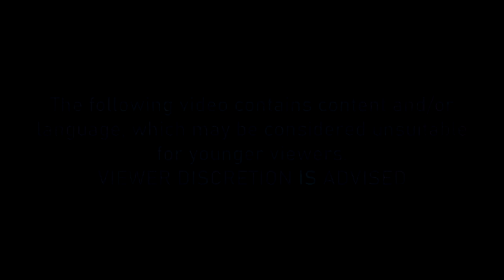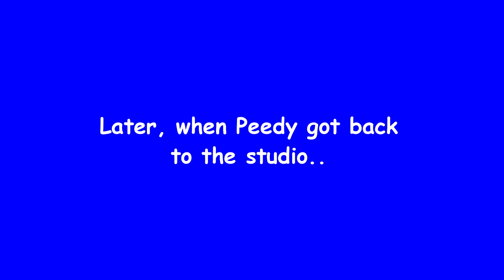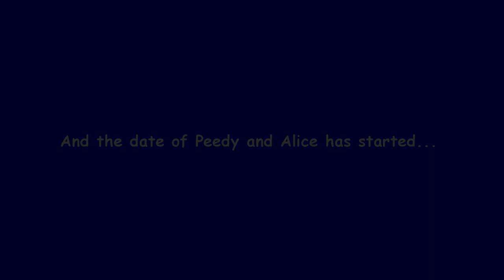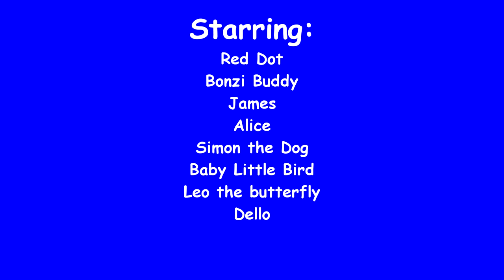Peedy and Friends 4: Peedy's New Girlfriend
Peedy was having an nice day, until he meet with an girl and tell her that he want to go on an date.
At evening, Peedy and the girlfriend was having an date at the Microsoft Agent Restaurant.
Will the date go well for Peedy?

Characters :
Peedy
Bonzi Buddy
Lucas Sunshine
Wabbit
Blinky
Cami
Alice
Red Dot
James
Leo the butterfly
Birdie the bird
Dello
Victor
Max the brother of Peddy
Simon
Danny
Toad
Connor Morrison